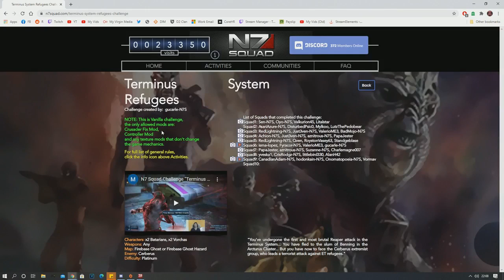ME3 Multiplayer - Terminus System Refugees | N7 Squad Challenge